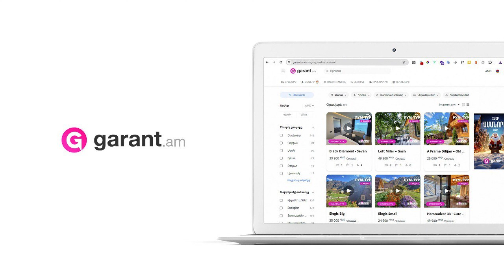Կոտայք, Հողատարածք, Մայակովսկի, 4,624 ՀԱ.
🛣️ Վաճառվում է  գյուղ նշանակության հողատարածք 4,624 ՀԱ
Տարածքը գտնվում է Կոտայք գարեջրի գործարանի հարևանությամբ,  գ․ Մայակովսկի։
✅ Տարածքը ամբողջությամբ հարթ է՝ կարող է  օգտագործվել ինչպես գյուղատնտեսական, այնպես էլ արտադրական նշանակության համար։
✅ Վաճառվում է ամողջությամբ:
💰 1 ք․մ - 20 USD
✅ Հարմար է բնակելի թաղամասի կառուցապատման համար
📌 Բոլոր կոմունիկացիաները մոտ են ( գազ, լույս, ջուր)
✅ 1 -2՝ 146,8 մ
✅ 2-3՝ 272,3 մ
✅ 3-4՝ 178,0 մ
✅ 4-5՝ 35,2 մ
✅ 5-1՝ 250,0 մ
📌 Առինջ մոլ՝ 5 կմ
📌 Աբովյան՝ 2 կմ
📌 Երևան - Կենտրոն՝ 16 կմ
📌 Հողի կադաստրային արժեքը վճարված է